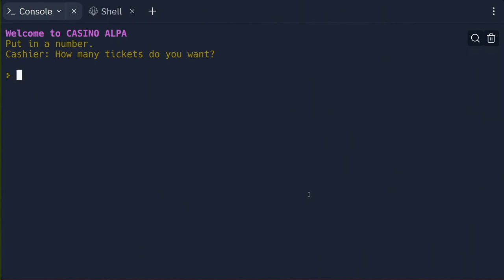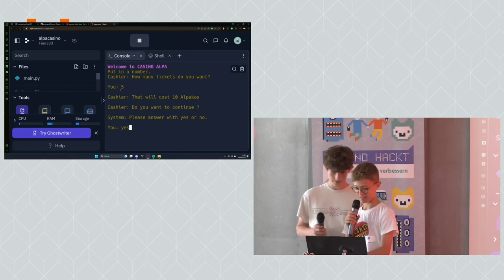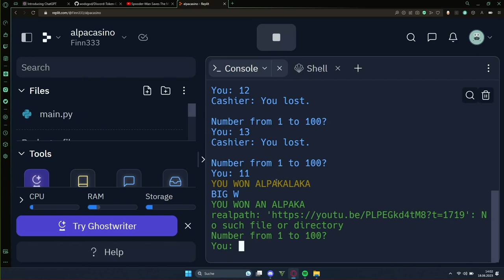Jugend hackt Frankfurt am Main 2023 AlpaCASINO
Casper
Finn